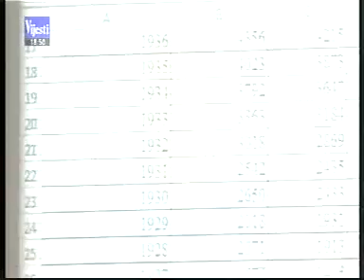26-09-2012 VIJESTI - Monstat demantovao MANS povodom nepravilnosti u birackom spisku